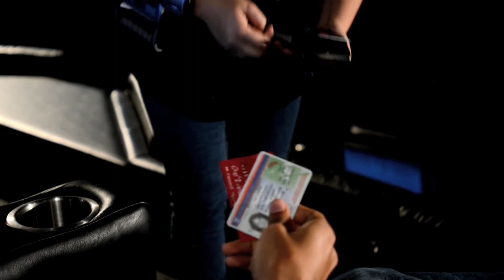Nova VIP Servicio a la Butaca